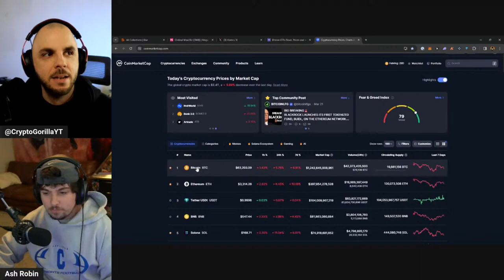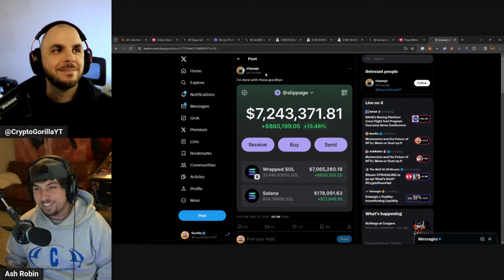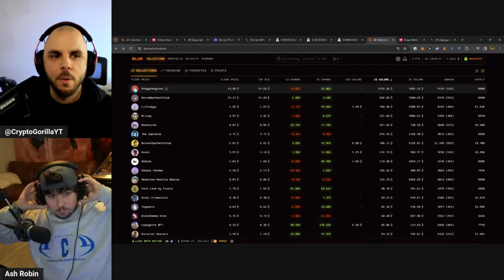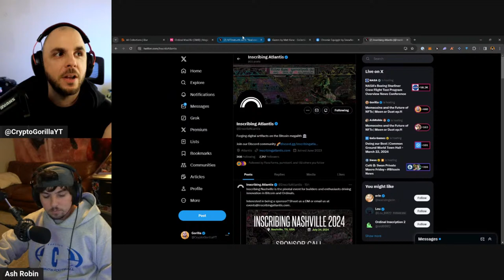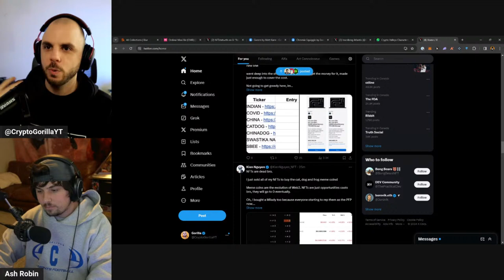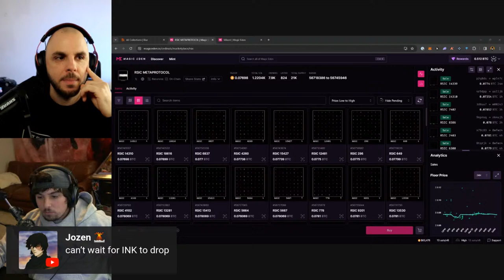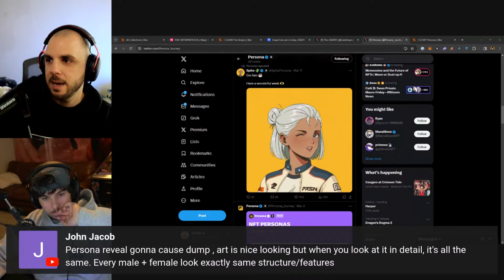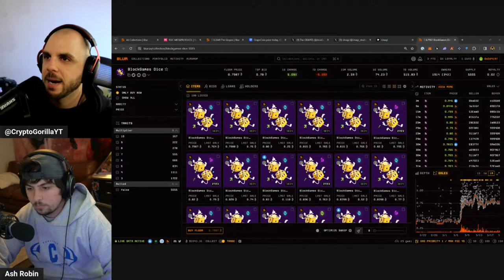Memecoins and the Future of NFTs | Moon or Dust ep.11